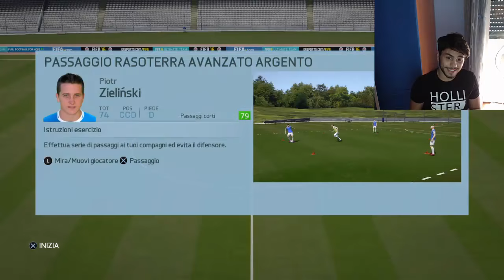FIFA 16 | Carriera ChievoVerona #2 - QUANTI COLPI QUESTO CHIEVO!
▶ QUI PUBBLICIZZA IL TUO CANALE, E NON SOPRA TUTTI!

Player review italiana di PINCOPALLINO TOTS, giocatore BIRMANO del BAGGICALUPO FC.